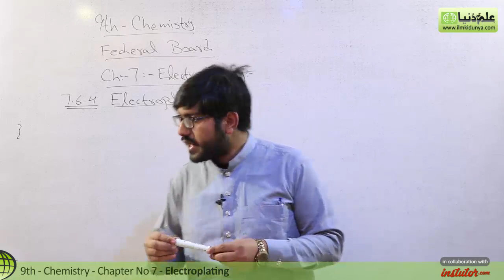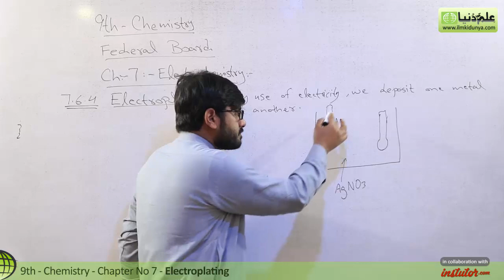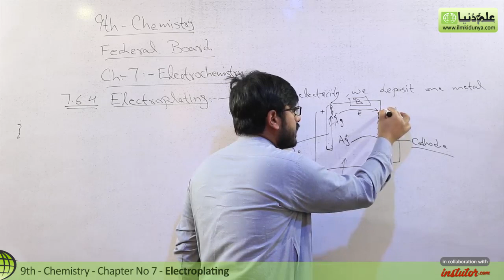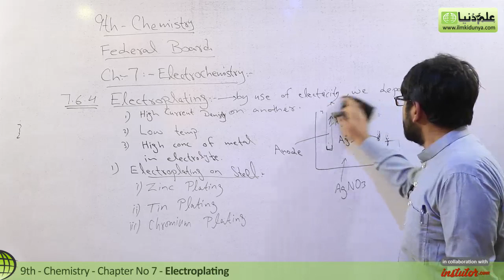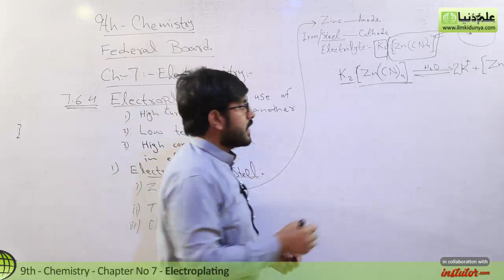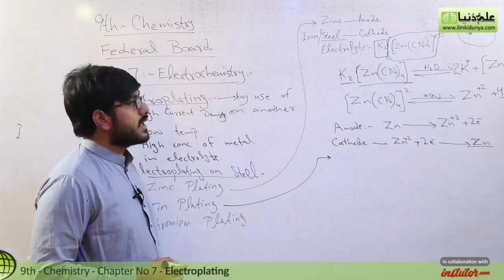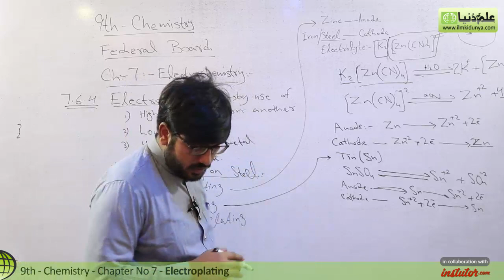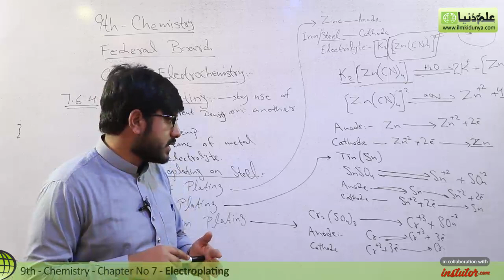9th Class Chemistry FBISE, Ch 7 - Explain Electroplating- 9th Chemistry Federal Board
In this video lecture Taimoor Taseen coverd 9th Class Chemistry Chapter no 7 Electrochemistry the topic 7.6.4 Explain Electroplating.

For more videos of Taimoor Taseen.